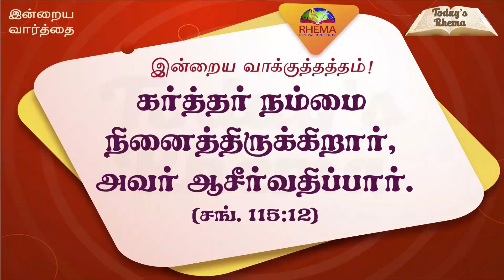Today's Rhema :: இன்றைய வார்த்தை :: 9TH AUG 2022 :: BRO.GODWIN MOSES